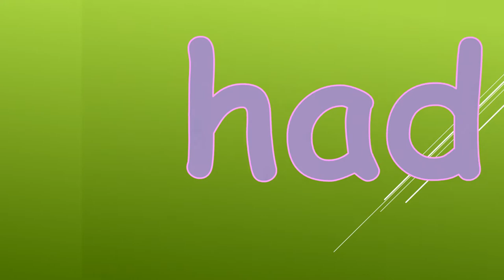FIRST GRADE SIGHT WORD RACE- 2